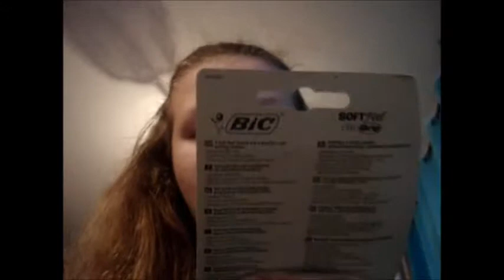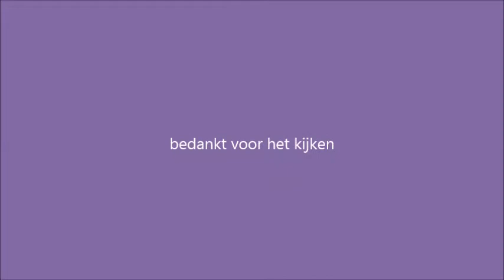shoplog 15 2 2015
i'm back
ik heb een shoplog voor jullie